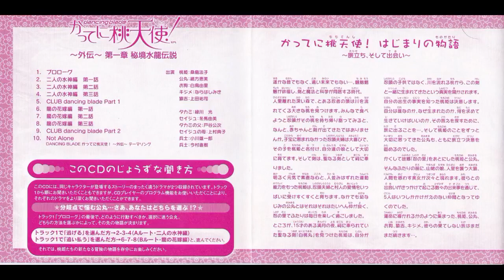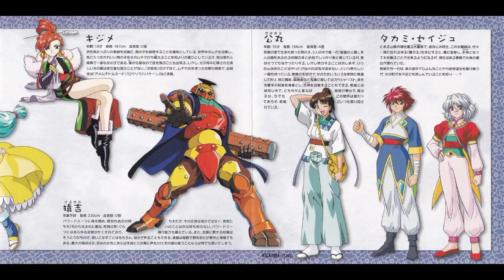【ドラマＣＤ】「ＤＡＮＣＩＮＧ ＢＬＡＤＥ かってに桃天使！」～外伝～第一章05ＣＬＵＢ ｄａｎｃｉｎｇ ｂｌａｄｅ Ｐａｒ桑島法子ｔ １ 緒方恵美